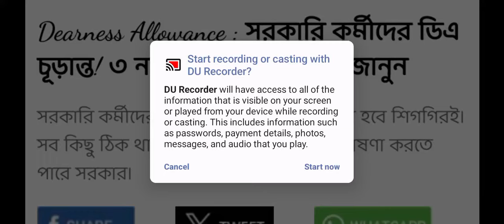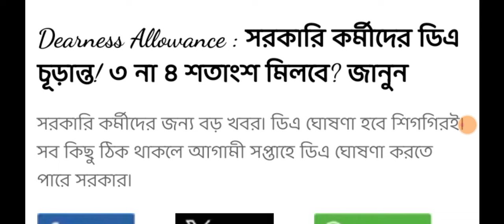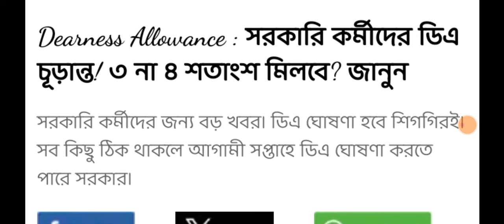West Bengal DA News | DA will get government employees very soon | DA Latest News Today